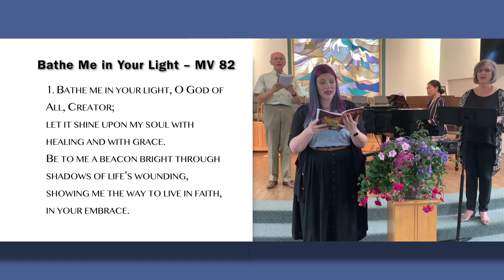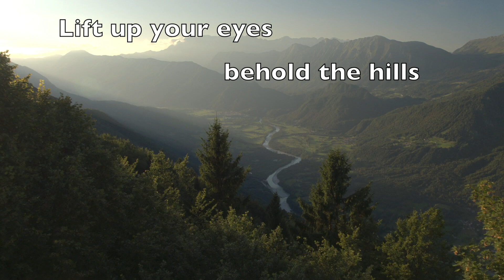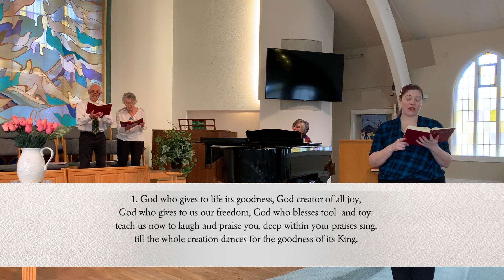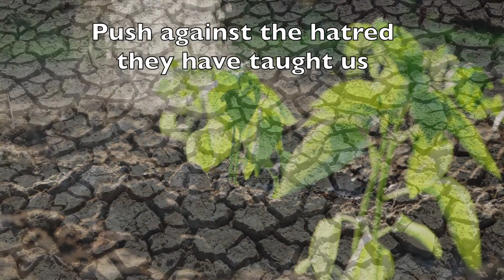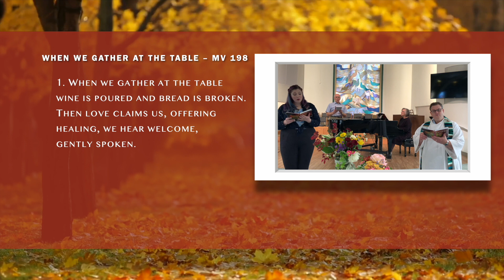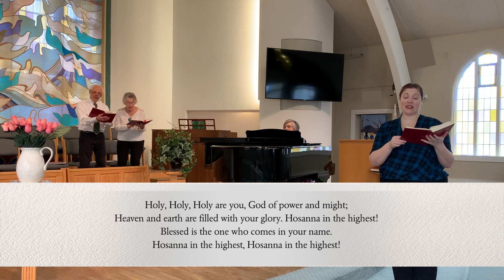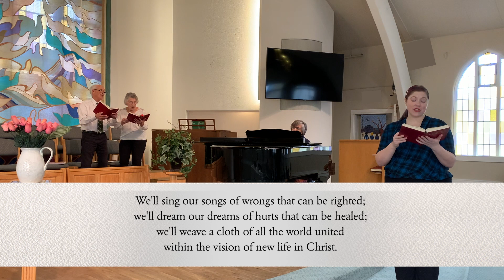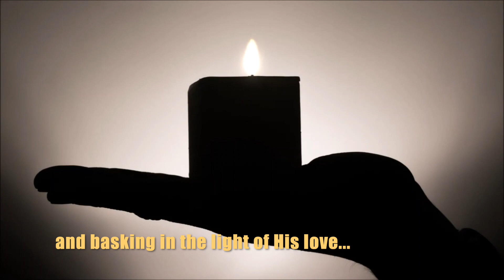God is Holding Your Life - January 10, 2021 - Worship with PUC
Psalm 72

Scripture readings, Hymns, and the drawing of cupped hands for your prayer bowl

OR
MEETING PASSWORD available in Friday Email from Peninsula United.

Worship Leaders: Rev. Janice Young and Rev. Bruce McAndless-Davis
Video Production: Denice Grant
O Danny Boy: Taryn Harbridge, violin
Scripture Reading and Personal Testimony: Larry Todd
Seasonal Greens: Mary Fran Bateman